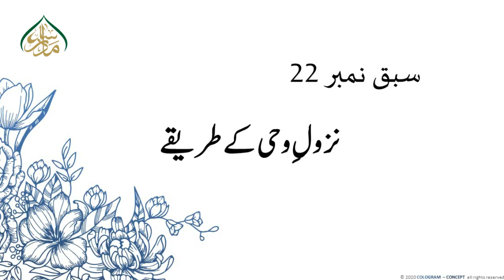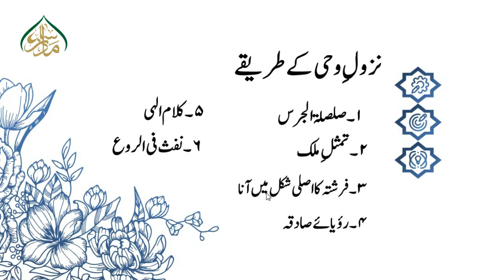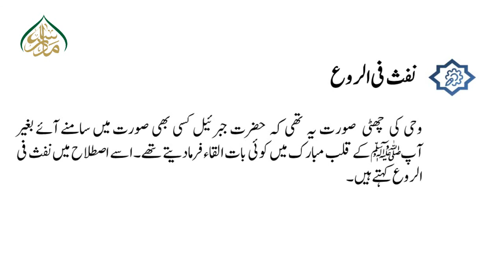جمع وتدوین قرآن سبق 22(حصہ دوم)/Compilation of Quran Lesson 22part 2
علوم القرآن  "ایم اے اسلامیات  "کے نصاب  میں  شامل ایک کورس ہےجس  کو پڑھانے کا مقصد طلبہ کو قرآن کی افادیت اورآفاقیت سے روشناس کروانا اور علوم القرآن کی حقیقت اور اہمیت کے بارے میں آگاہی دینا ہے " مدرسہ ڈاٹ پی کے " کی طرف سے  "ایم اے اسلامیات"  کے باقی کورسسز کی طرح   اس کورس کی ریکارڈنگ کا اہتمام کیا گیاہے  جس میں اس کورس کے تمام  مباحث کو آسان انداز میں پیش کیا جائے گا،جس سے